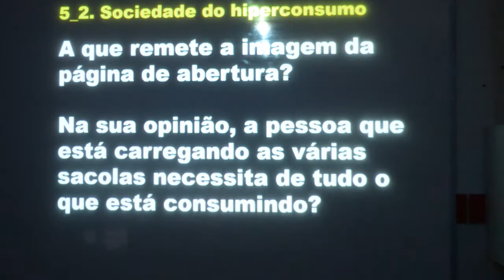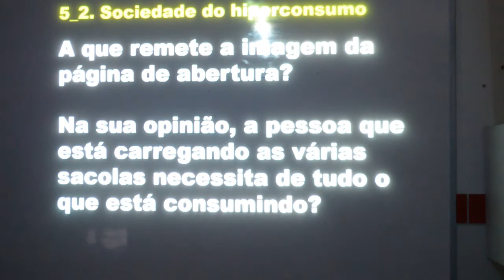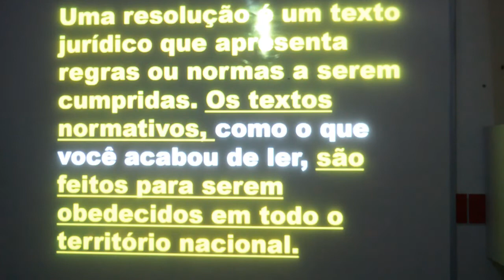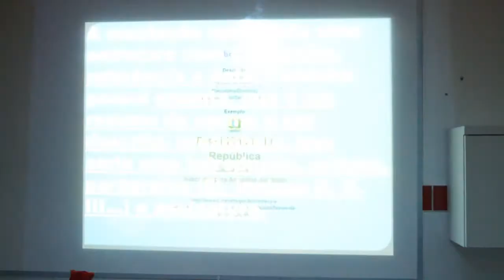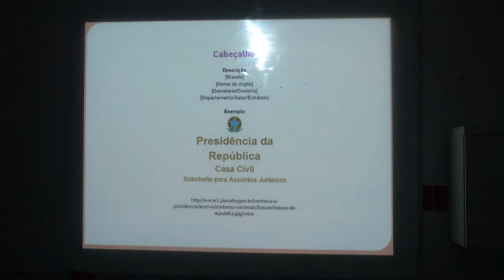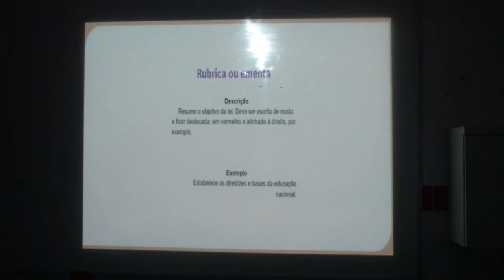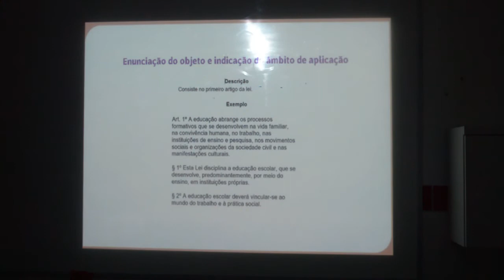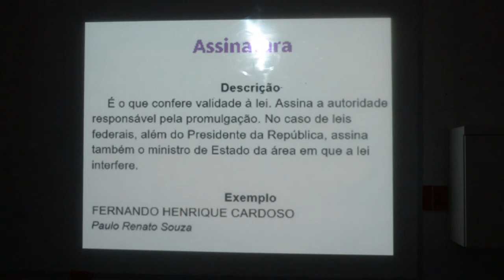PORTUGUÊS - 6º ANO - 31/08/2020